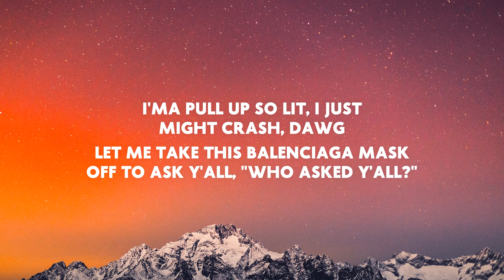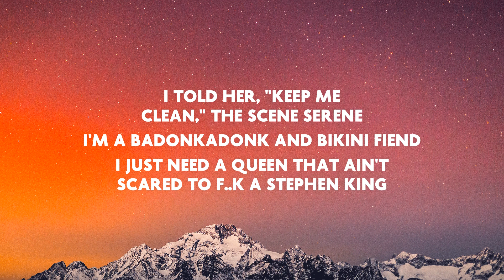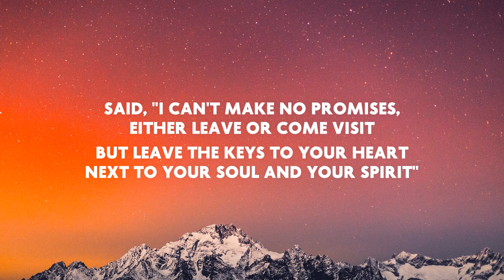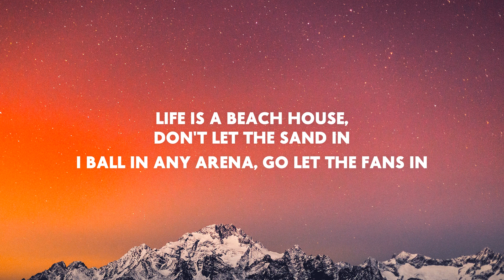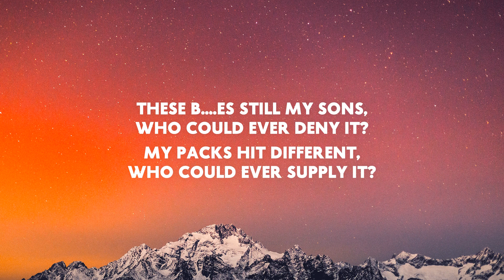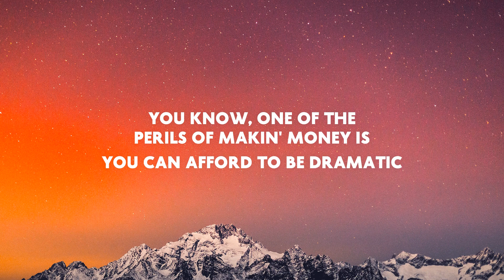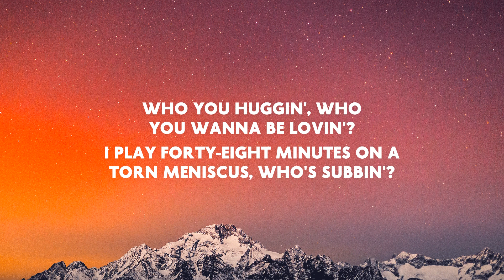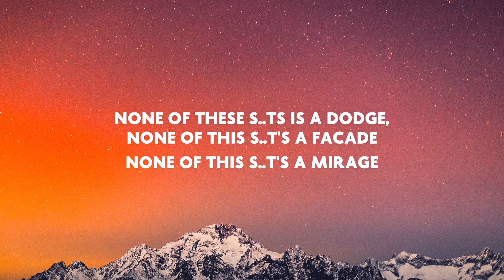Nicki Minaj, Drake, Lil Wayne - Seeing Green (Lyrics)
Nicki Minaj Drake Lil Wayne Seeing Green lyrics letra
Seeing Green Nicki Minaj Drake Lil Wayne lyrics
Seeing Green lyrics Nicki Minaj Beam Me Up Scotty

⭐️ Share "Nicki Minaj, Drake, Lil Wayne - Seeing Green (Lyrics/Letra)"

From new album "Beam Me Up Scotty (Streaming Version)" by Nicki Minaj
→ Tracklist:
Nicki Minaj - I Get Crazy (ft. Lil Wayne)
Nicki Minaj - Kill da DJ
Nicki Minaj - Nicki Minaj Speaks
Nicki Minaj - Slumber Party (ft. Gucci Mane)
Nicki Minaj - Shopaholic (ft. Bobby V, F1JO & Gucci Mane)
Nicki Minaj - Gotta Go Hard (ft. Lil Wayne)
Nicki Minaj - Nicki Minaj Speaks #2
Nicki Minaj & Drake - Best I Ever Had (Remix)
Nicki Minaj - Keys Under Palm Trees
Nicki Minaj - Silly
Nicki Minaj - Easy (ft. Gucci Mane & Rocko)
Nicki Minaj - Nicki Minaj Speaks #3
Nicki Minaj - Envy
Nicki Minaj - Can Anybody Hear Me?
Nicki Minaj - Still I Rise
Nicki Minaj - Beam Me Up Scotty